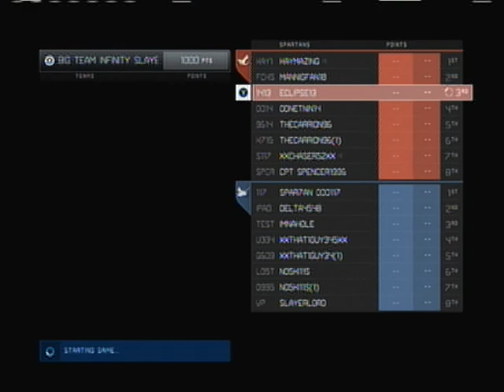Eclipse and Odnetnin Get Salty in Halo 4 Episode 2